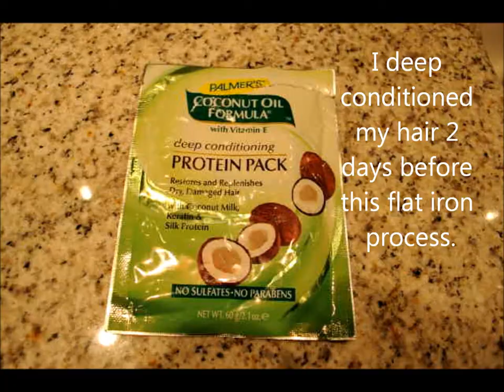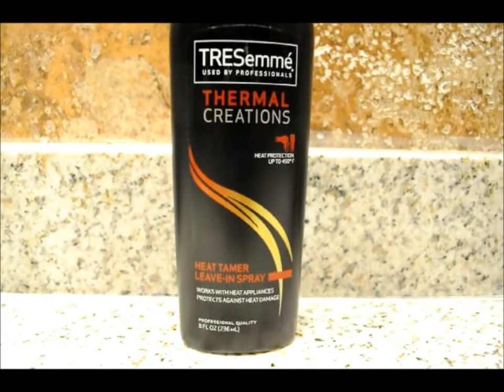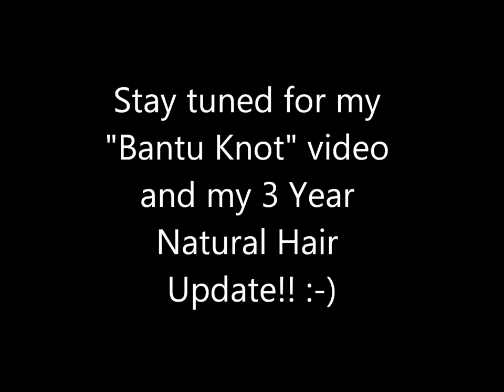[How To] Flat Iron Naturally Curly Hair | Kyma Monai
After 2 years, I decided to give the flat iron another chance. For my 3 year natural anniversary on the Feb.17th, I wanted to straighten my hair. :-) I tried to take every precaution to not experience any heat damage (Fingers crossed). I surject that if are deciding to flat iron your hair, make sure that you take your time and that you are not rushing the process.

My flat iron heat setting was 300 degrees with low steam and my blowdruer heat setting was set on low heat.

All of the item and products in this video:
-Tresemme Smooth & Silky Conditioner (Co-wash)
-Tresemme Thermal Creations Heat Tamer
-Kinky Curly Knot Today (Leave-in Conditioner)
-Ion I-Pak Argan Infusion Flat Iron
-Conair Blowdryer